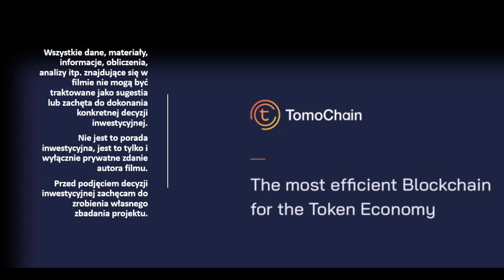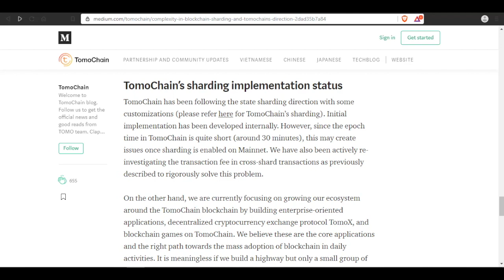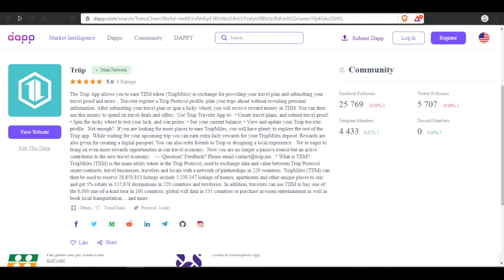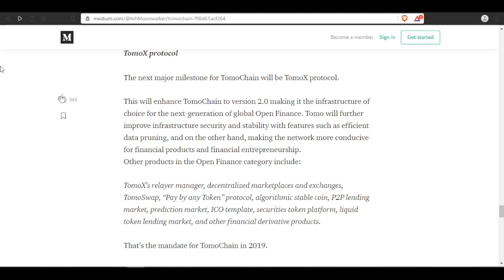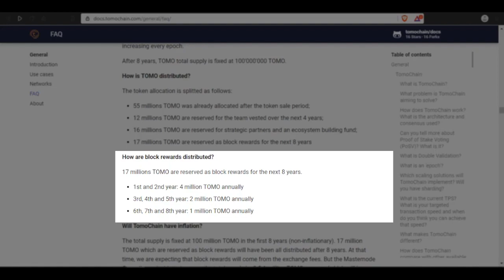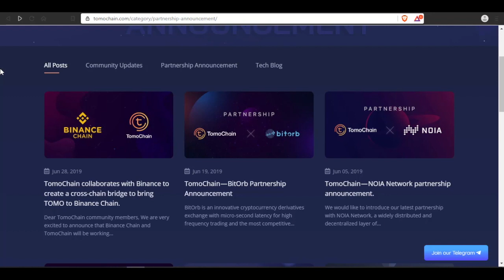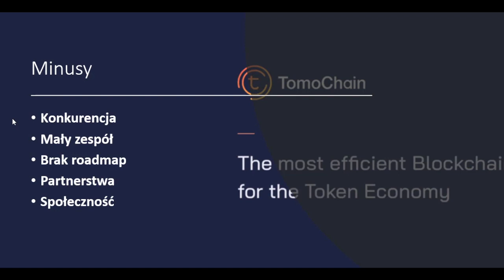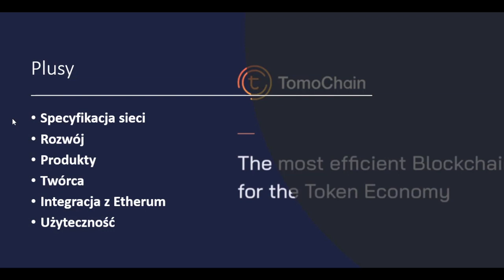TOMO | TOMOCHAIN - ZABÓJCA ETHEREUM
Zdecentralizowana platforma smartcontract, DApps oraz ICO o wiele lepsza niż Etherum; do 50k transakcji na sekundę. Implementacja DApps oraz smartcontractów z Etherum w kilku kliknięciach.